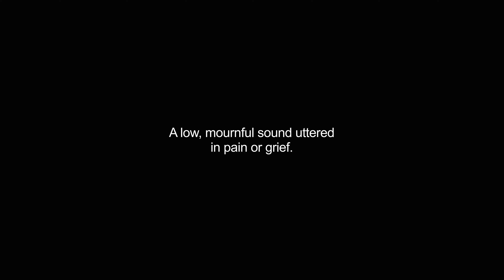groan video Dictionary meaning and pronunciation